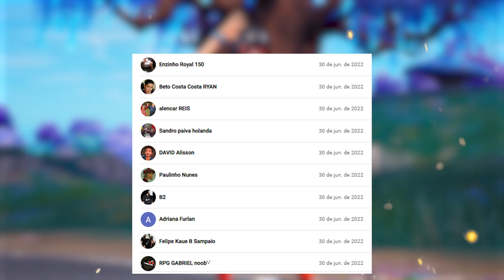O TRISTE FIM DA IMAGINARIA E DO ARMANDO METRALHA - Fortnite Teorias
Durante o ultimo evento ao vivo vimos algo absurdo acontecendo a imaginaria e o armando metralha no meio de uma briga caíram dentro do ponto zero, o que aconteceu com eles após isso?